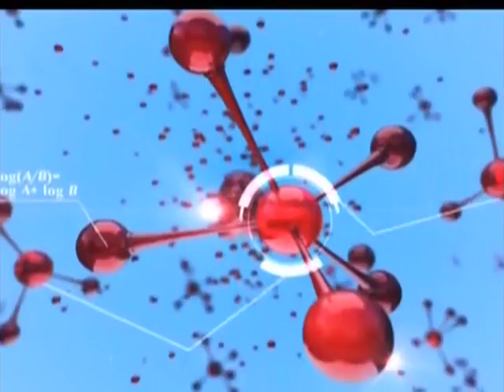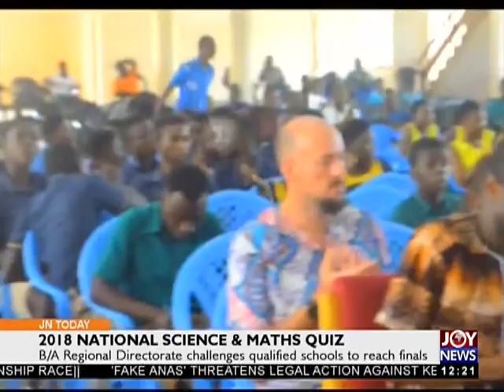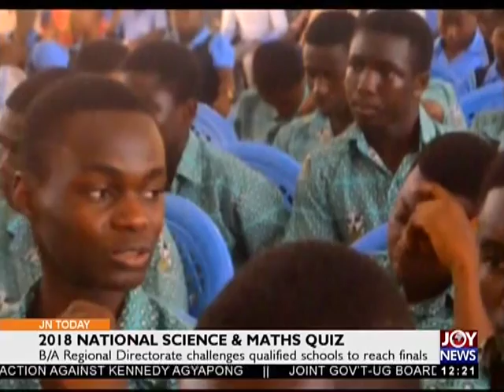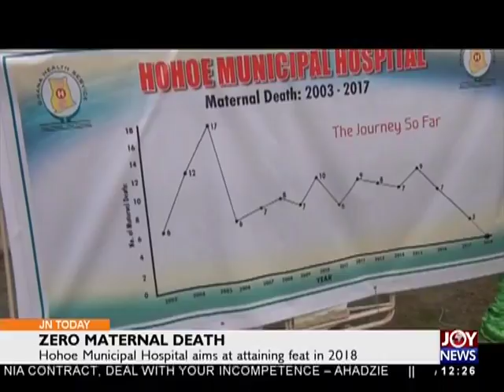Tramadol Abuse - Joy News Today ( 1-6-18)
GES fears abuse of drug may impede academic performance in schools